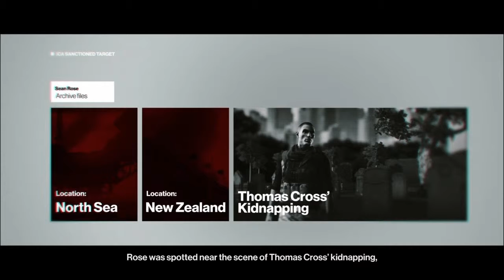Hitman, Colorado [The Perfect Alibi Challenge, 5 Challenges In 1]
In this episode we complete 5 challenges in one go starting with,
Target one, Maya, by setting her on fire for the "Scorched Earth" challenge
Target two, Sean, with an explosion for the "Bouncing Betty" challenge
Target Three, Ezra, with an exploding lawn mower for the "Mowed Down" challenge &
Target Four, Penelope by dropping a chandelier on her for the "Carpet Bombing" challenge
 Which in turn will gain us the "The Perfect Alibi" challenge for eliminating all targets with accident kills